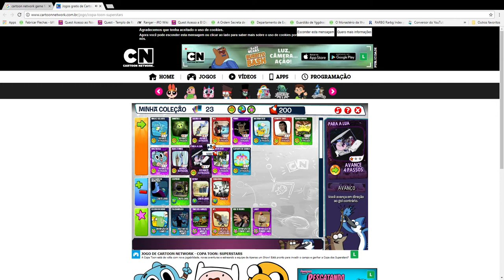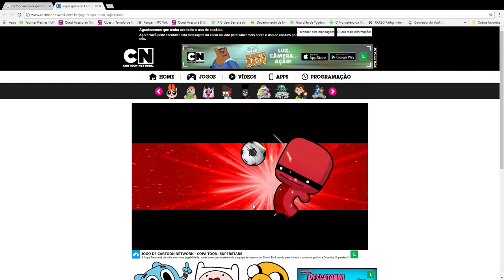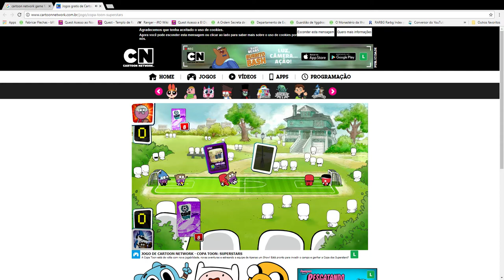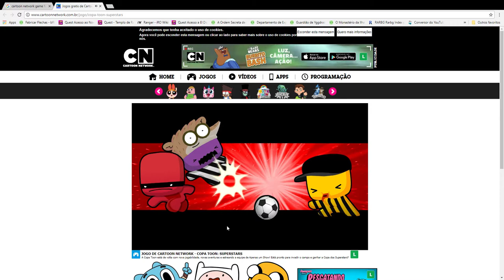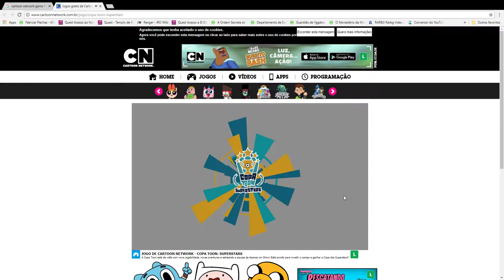Jogos gratis de Cartoon Network Copa Toon Superstars